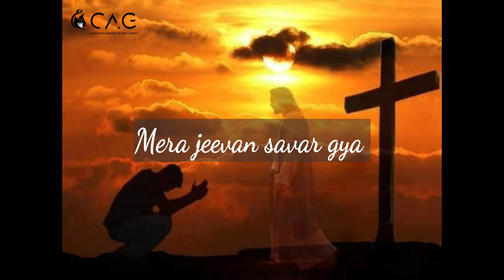Tere aane se mere khuda || Trailer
New Hindi Christian song Coming soon - Tere aane se mere khuda by Centenary Assembly of God church  (CAG)
Artists
Written by - Ashish Pillai